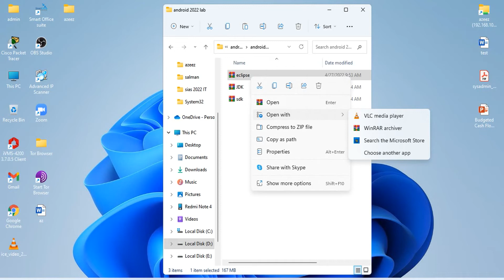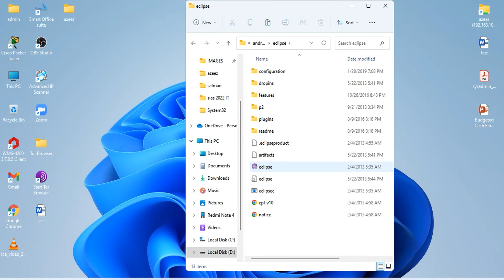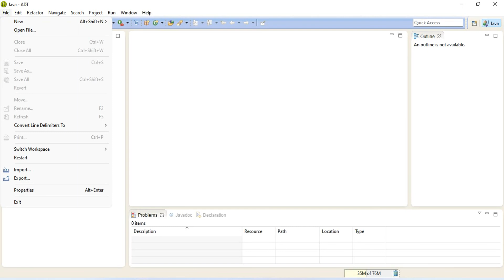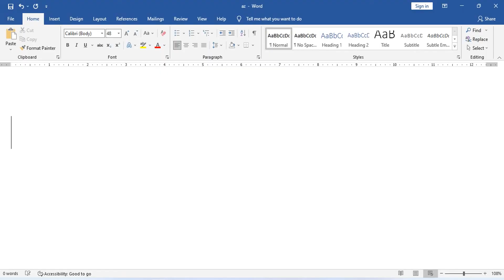android ECLIPSE JDK SDK installation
YOU CAN DOWNLOAD  ECLIPSE JDK AND SDK  FROM BELOW LINK.